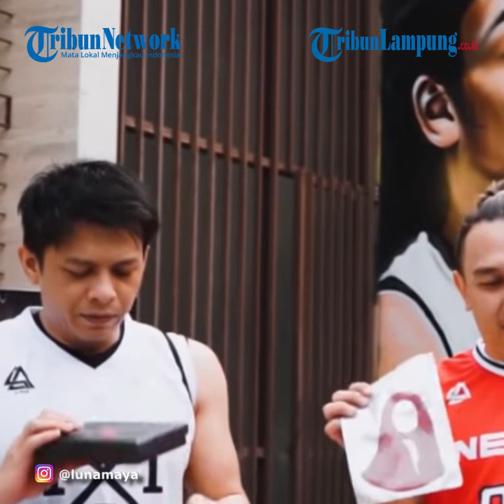Bikin Heboh, Ariel NOAH Ajak Balikan Mantan, Luna Maya Tanggapi dengan Canda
TRIBUNLAMPUNG.CO.ID - Dalam sebuah vlog Augie Fantinus, Ariel NOAH memilih balikan dengan mantan kekasih ketimbang mantan personel Peterpan.
Sontak hal tersebut dikait-kaitkan dengan sosok Luna Maya.
Ketika ditanya soal kabar tersebut, Luna Maya dengan santai berbalik bertanya mantan mana yang dimaksud.
Luna Maya menyadari mantan dari vokalis band NOAH itu bukan hanya dirinya.
"Eh coba tanya, spesifik dong mantan yang mana, mantannya kan enggak cuma gua doang," kata Luna Maya di kawasan Kuningan, Jakarta Selatan, Senin (24/8/2020).
"Tanya ama dialah," lanjut sembari tertawa.
Luna Maya mengaku sudah melupakan apa-apa saya yang perlu dilupakan dari mantan-mantannya.
Kini ia pun bisa dengan santai menanggapi pertanyaan awak media terkait asmaranya.
"Kenapa melupakan mantan, apa yang harus dilupakan, sudah lupa. Hahaha," ujarnya.
Meski telah lama berpisah dan menjalani kehidupan masing-masing, Luna Maya dan Ariel NOAH masih kerap disangkutpautkan dalam beberapa momen.
Terlebih lagi setelah hubungan asmara Luna Maya dan Reino Barack kandas di tengah jalan.
Sementara itu, isu Ariel NOAH balikan dengan mantan berawal dari vlog Augie Fantinus beberapa waktu lalu.
Dalam vlog YouTube Augie Fantinus yang berjudul "Ariel eh Noah Ajak Balik Mantan? Masa Sih?"
Judul ini dari pertanyaan itu sempat terlontarkan oleh Augie saat memancing Ariel NOAH terkait perempuan yang saat ini dekat dengannya.
Saat diminta Augie Fantinus untuk memilih, antara balikan dengan mantan kekasihnya atau balikan dengan mantan personel Peterpan, Ariel pun memilih balikan dengan mantan kekasih.